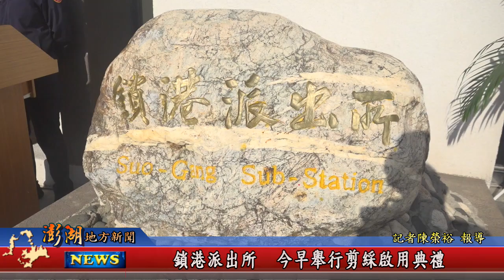113.1.31地方新聞：鎖港派出所 今早舉行剪綵啟用典禮